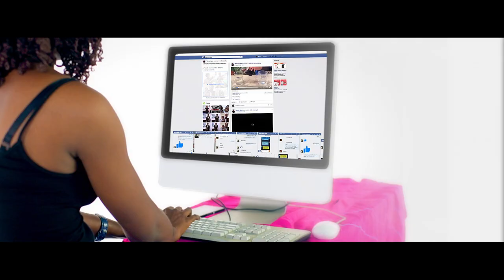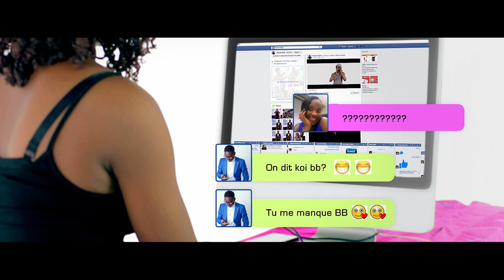JANIEL - PDf (Plongé Dans facebook) CLIP OFFICIEL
Découvrez en exclusivité le clip officiel de Janiel - PDF
arrangements by MOMO Zang Alzouma

JANIEL, LA NOUVELLE STAR
Il commence véritablement la musique en 2004. JANIEL devient en 2011 Lauréat du concours Radio nostalgie music révélation,il a été le 1er artiste en herbe à prester au prestigieux concours Miss CI depuis l'existence du dit concours..il participe en 2015 au concours national Nescafé Musique dont il devient le laureat .il sort suite à cela un tube intitulé "ça va deja", avec ces instrumentistes avec qui il forme le groupe "LES PEARLS"...JANIEL prête sa voix pour les jingles des émissions cultes de la radio Nostalgie telles que (AFTERWORK,SUPERMORNING)auteur du jingle de AFRIK FASHIONSHOW de Isabelle Anoh, LETAGONIN de Patricia kalou).en 2013 il est acteur principal dans la 1ere saison de la série Sicobois (dont il est co-auteur compositeur du generique)..2016 acteur de la serie Chez Colette et deja prévu pour la 2ieme saison de Chroniques Africaines 2..Acteur dans la serie pile ou face en 2016..